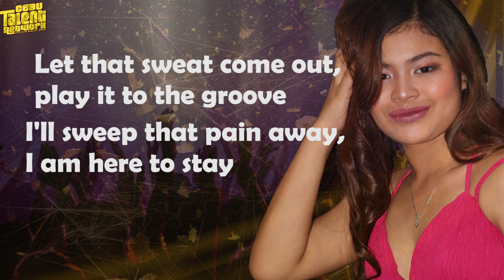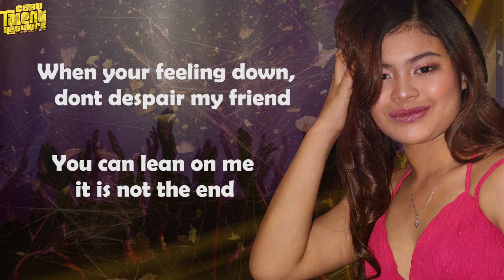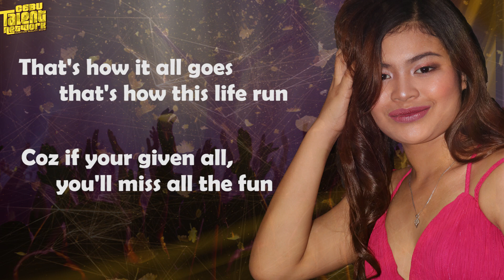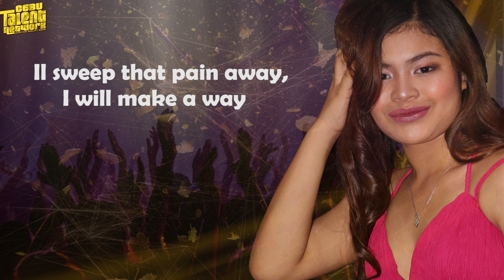Move Your Body (Lyrics) by Janin Lopez of Cebu Talent Network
MOVE YOUR BODY (LYRICS ONLY)
Composed / Produced by: Ren Ranche
Musical Director: Bam ''Savage Calibre"
Special Thanks to:  Direk Manong Danz , Uniz , Mommy Gee, Ace Ranara

Move your body move!2x
Let that sweat come out, play it to the groove

When you are alone, and you need somebody
Listen to the beat, Common move your body.
set yourself up high, Let that feeling rise
Listen to my words, do the exercise

Move that body move!2x
Il sweep that pain away, i am here to stay
You wont be alone, let the music play.

Chorus:
You can be what you wanna be
Work your dreams into reality
But for now enjoy the things you see
Take these steps common dance with me

Life is good and great, dont you like it?
We can dance all night, no one can stop it.
We are full of youth, we are limit free
All we say is hey?! Are you ready to PARTY??

Take it the left take it to the right
Spin your body round till you loose your sight
Loosen up yourself then you hit the ground
This is how it goes till i break it down.

When your feeling down, dont despair my friend
You can lean on me it is not the end
Play the music loud and let me hear you shout
Just breathe the air all in then you breathe it out.

Spining round and round the world is still spinning
You may lose for now, tomorrow you'll be winning
Thats how it all goes thats how this life run
Coz if your given all, you'll miss all the fun

Chorus:
Work your dreams into reality But for now enjoy the things you see

Dance interlude

Il sweep that pain away, i will make a way
You wont be alone, i am here to stay

CEBU TALENT NETWORK